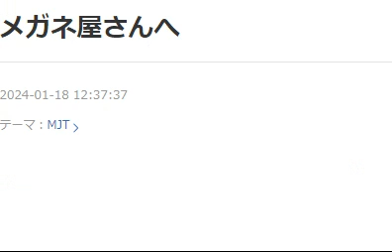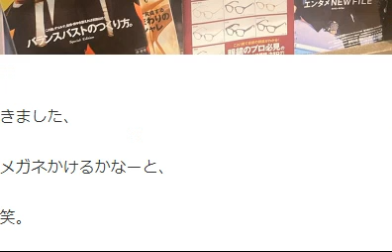【市川團十郎白猿】今日初めてのお店でメガネ２つ買いました～❤御縁